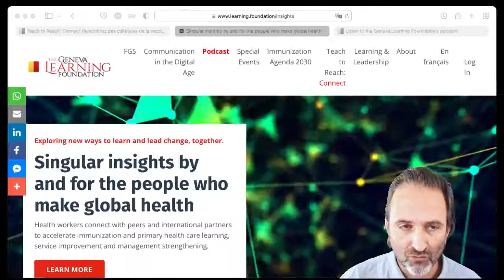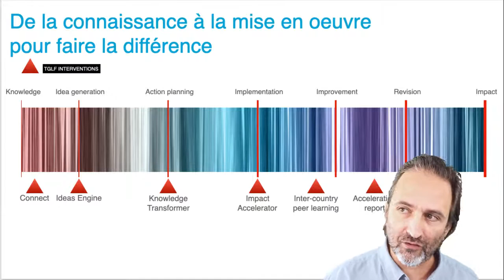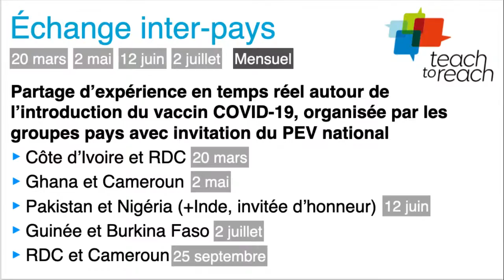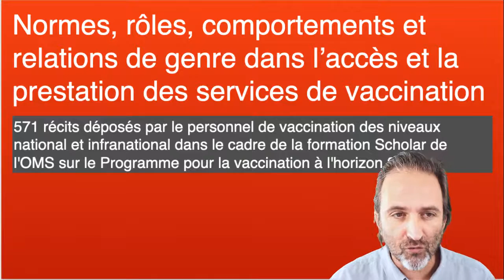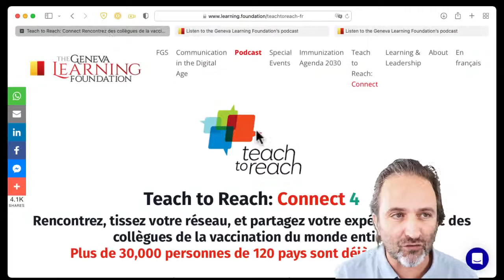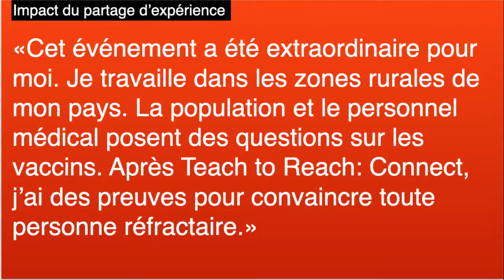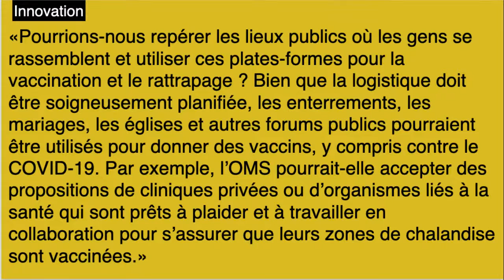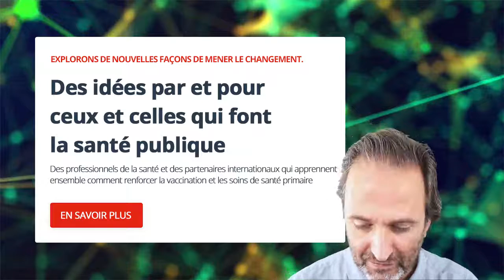EN DIRECT: Programme pour la vaccination à l'horizon 2030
Rejoignez Charlotte Mbuh et Ian Steed pour une mise à jour en direct de la nouvelle unité Insights de la Fondation Apprendre Genève.

Nous discuterons :
1. Les principaux points d'apprentissage de Teach to Reach : Connect, au cours duquel plus de 4 000 membres du personnel de vaccination national et sous-national ont discuté et exploré le leadership pour le Programme pour la vaccination à l'horizon 2030, l'équité en matière de vaccins et l'innovation.

2. Le genre : Trois témoignages d'agents de vaccination en Inde et au Libéria sur les obstacles liés au genre qu'ils rencontrent et sur les mesures qu'ils prennent pour les surmonter.

3. Introduction du vaccin COVID-10 : De nouvelles perspectives issues du dernier échange d'apprentissage par les pairs entre la République démocratique du Congo (RDC) et le Cameroun.

Chacun de ces sujets fait l'objet d'un dossier plus détaillé de Fondation Insights. Au cours de cet événement, nous expliquerons comment les parties intéressées peuvent avoir accès à ces aperçus et contribuer aux leurs.

Pour en savoir plus sur les Insights de la Fondation Fondation (page en anglais)

Nous avons besoin de nouvelles idées pour soutenir les personnes qui conduisent le changement dans les districts, les établissements de santé et les communautés.

En tant que communauté mondiale, nous reconnaissons l'importance de l'action locale pour atteindre les objectifs internationaux.

"Les leçons et l'apprentissage viennent des personnes qui travaillent dans la communauté. C'est là que la vaccination a lieu. Nous devons nous concentrer sur le niveau le plus local du programme de vaccination." - Kate O'Brien, directrice du département Vaccination, vaccins et produits biologiques (IVB), Organisation mondiale de la santé (OMS).

pourquoi la fondation apprendre genève partage-t-elle ses connaissances ?

La Fondation Apprendre Genève (FAG) héberge la plus grande communauté de professionnels de la vaccination nationaux et infranationaux, qui connaît la croissance la plus rapide, avec plus de 40 000 participants actifs de plus de 120 pays, en mai 2021. 80 % des membres sont des agents de vaccination infranationaux, qui bénéficient d'un soutien et de liens solides avec les équipes nationales.

Nous avons réalisé que les précieuses connaissances multi-pays partagées dans nos programmes devaient être régulièrement restituées à la communauté, et qu'elles pouvaient également aider nos partenaires à identifier les priorités et opportunités en temps réel et à formuler des stratégies.

L'unité Insights est le groupe de recherche et d'analyse de la Fondation. Nous consolidons et communiquons systématiquement les contributions des apprenants aux programmes de la Fondation afin de les restituer aux participants, aux gouvernements, à la société civile et aux partenaires du développement.

Pour synthétiser et diffuser les idées, nous travaillons en partenariat avec Bridges to Development, l'International Vaccine Access Center (IVAC) de la Johns Hopkins School of Public Health, et d'autres partenaires.